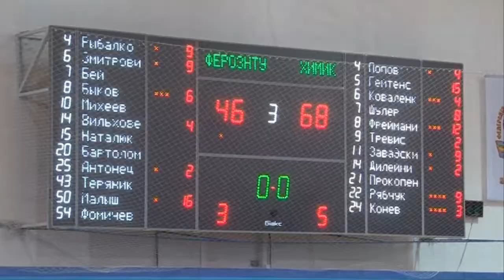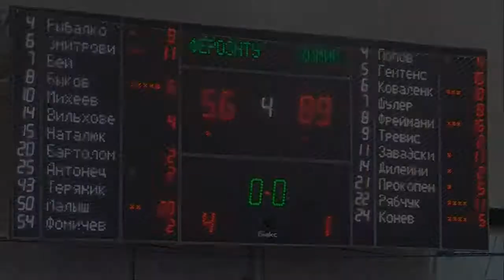Ферро-ЗНТУ - Химик 56:89 (клип-обзор)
Клип-обзор матча Суперлиги Украины по баскетболу сезона 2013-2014 между командами БК "Ферро-ЗНТУ" и БК "Химик" 56:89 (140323)